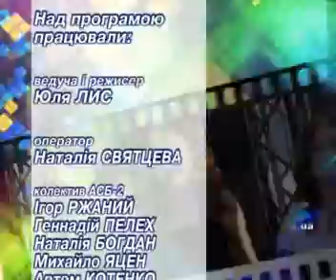Квадрат Успіху №217